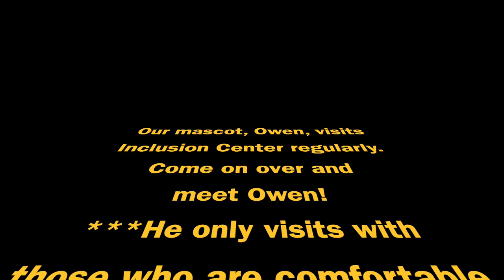Our mascot, Owen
Owen visits Inclusion Center regularly. This film is just a short clip of people with Owen at IC. Enjoy!